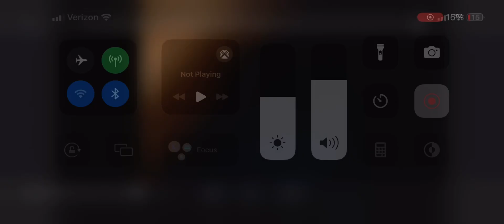The super duper star